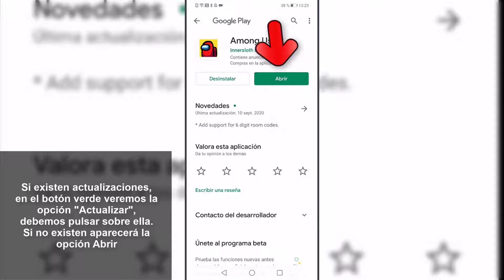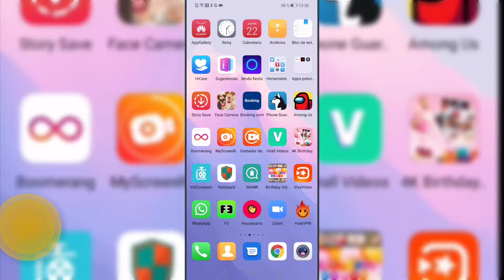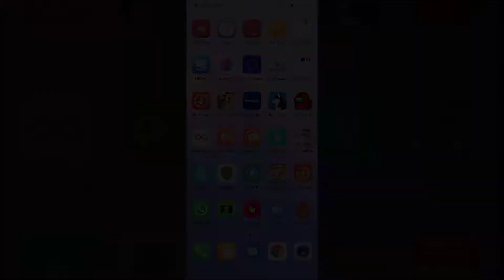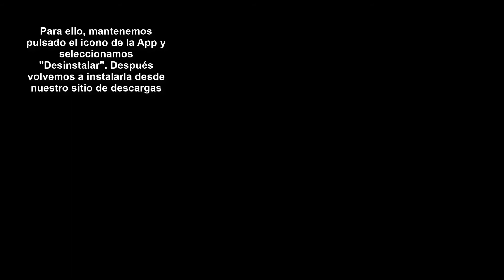❌ NO me deja CREAR SALA en AMONG US | SOLUCIÓN ✔️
Videotutorial de Solvetic para saber qué hacer cuando no me deja crear sala en Among us y las posibles soluciones para esto 📝 𝗠𝗔𝗦 𝗧𝗥𝗨𝗖𝗢𝗦 𝗪𝗛𝗔𝗧𝗦𝗔𝗣𝗣 📝 𝗠𝗔𝗦 𝗧𝗥𝗨𝗖𝗢𝗦 𝗜𝗡𝗦𝗧𝗔𝗚𝗥𝗔𝗠 📝 𝗠𝗔𝗦 𝗧𝗥𝗨𝗖𝗢𝗦 𝗙𝗔𝗖𝗘𝗕𝗢𝗢𝗞

Gracias a este tutorial en forma de vídeo vas a conocer cómo solucionar no puedo crear sala en Among us y las posibles soluciones explicadas paso por paso.

 》CAPÍTULOS《

1. 00:00 Introducción
2. 00:16 Cambiar el servidor de Among us para solucionar no me deja crear sala en Among us
3. 00:42 Actualizar Among us para solucionar no me deja crear sala en Among us
4. 01:08 Borrar caché y forzar detención de Among us para solucionar no me deja crear sala en Among us
5. 01:36 Reinstalar Among us para solucionar no me deja crear sala en Among us
6. 01:54 Otras soluciones para solucionar no me deja crear sala en Among us